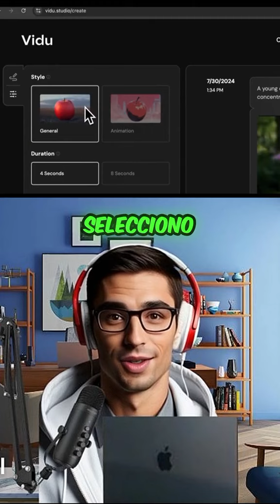Vidu Studio la mejor Ai en 2024